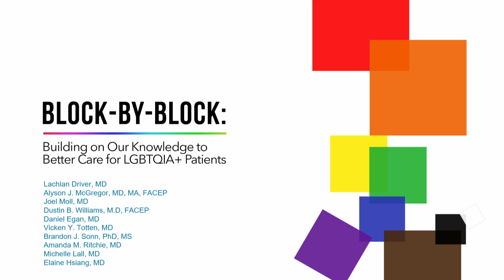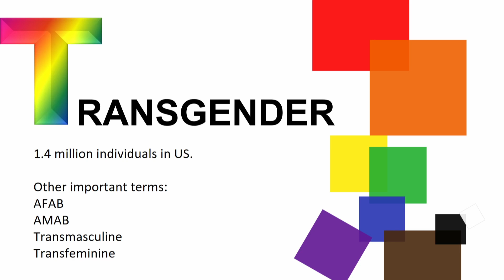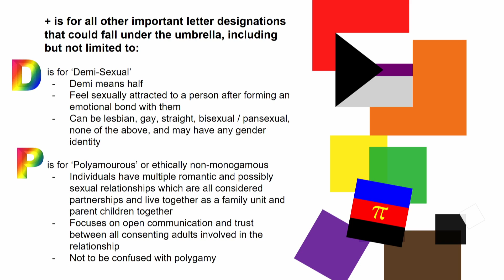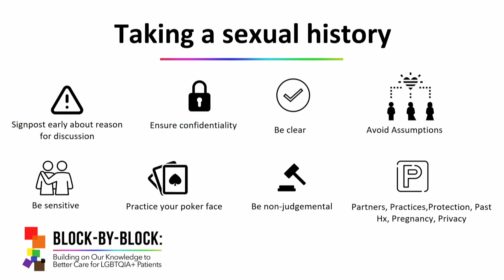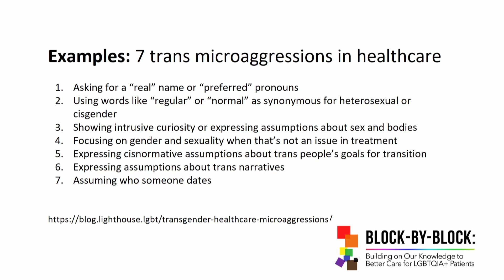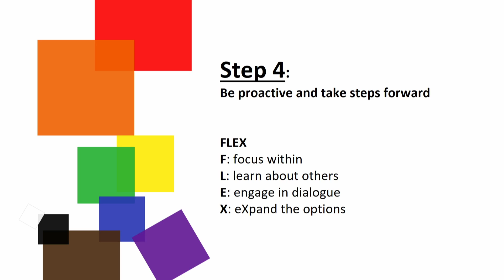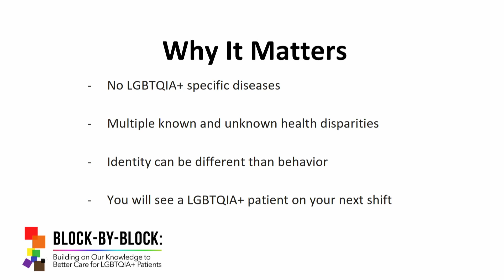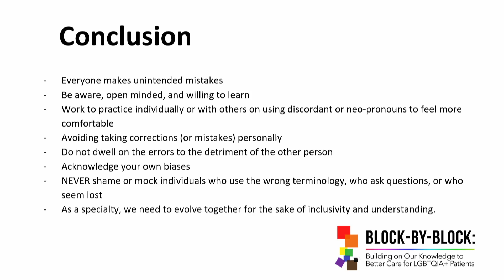What Emergency Physicians Need to Know About LGBTQIA+ (ADIEM Sponsored)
Presenter:

Brandon J. Sonn, PhD, MS